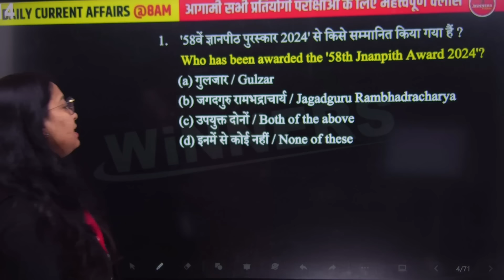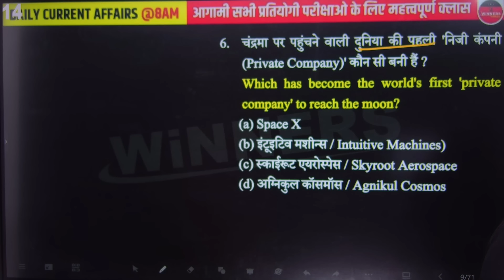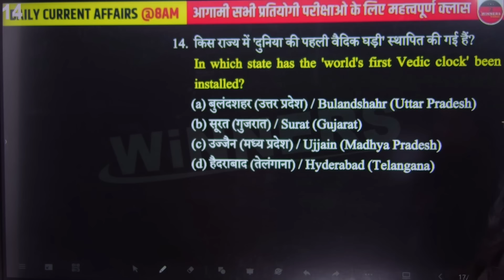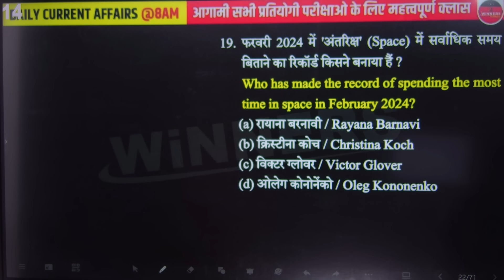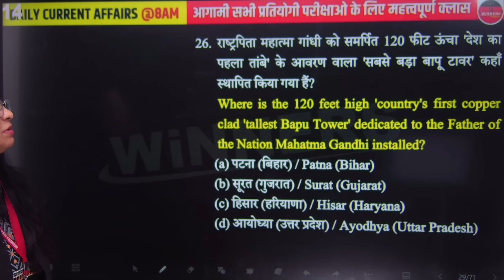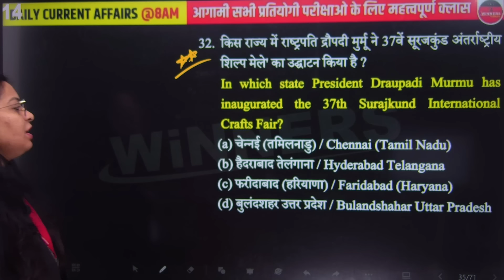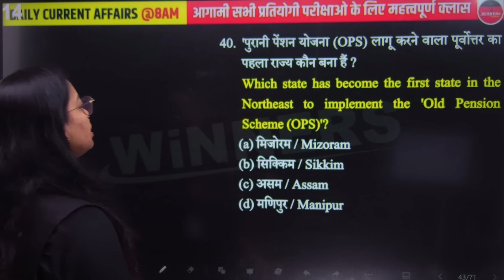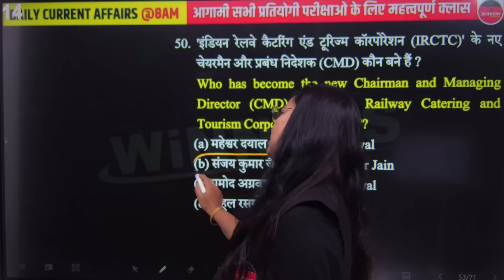21 August 2024 | Daily Current Affairs | Current Affairs Today | by Unnati Ma'am | WiNNERS Institute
21 August 2024 | Daily Current Affairs | Current Affairs Today | by Unnati Ma'am | WiNNERS Institute